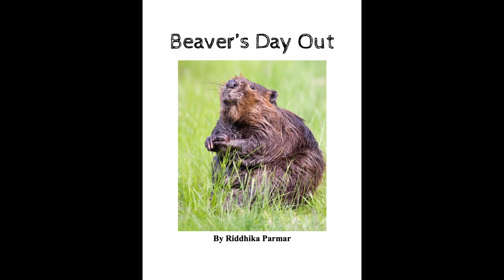Beaver's Day Out: Chapter 2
This is the second of six chapters of my book, Beaver's Day Out. If you learned something from this story, or liked the book, please take a moment to fill out this short form

for more information about beavers.